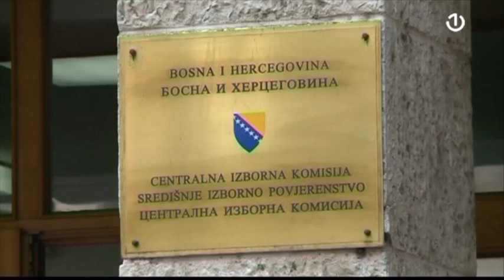Istekao je rok za prijave na Opšte izbore